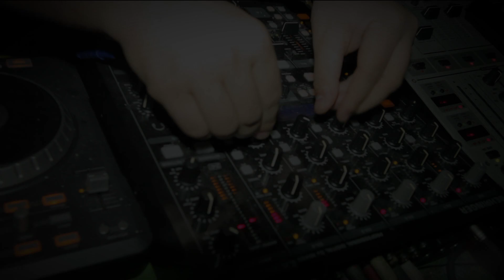Boom Club Domnesti Christmas Party 2011.mpg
Muzica:Tasha-Say My Name (Roton)
Filmare si editare: EvenTv.ro